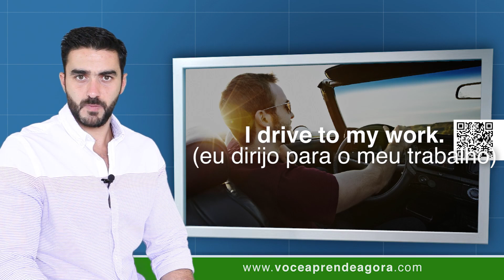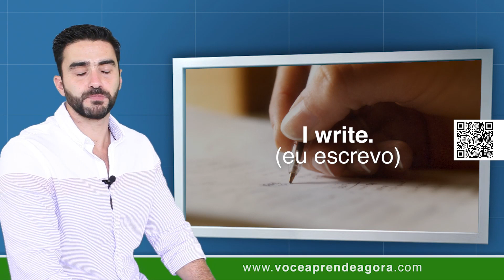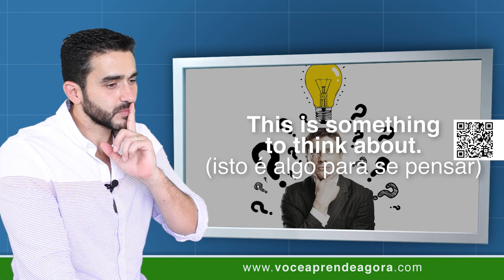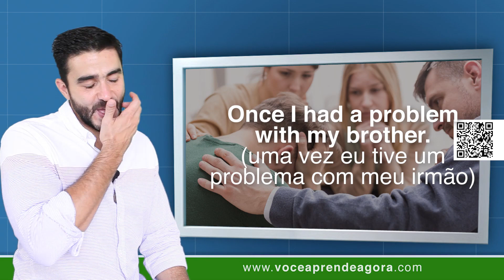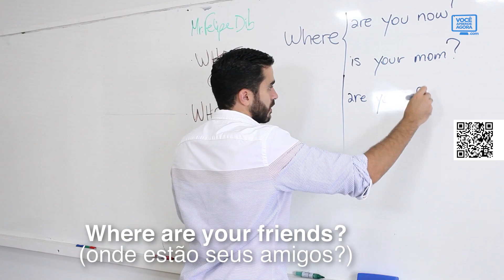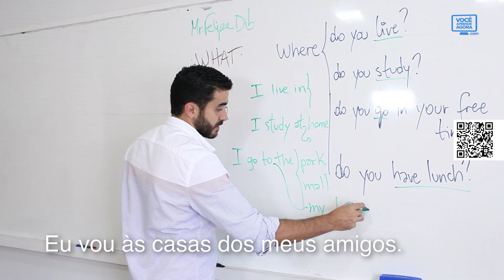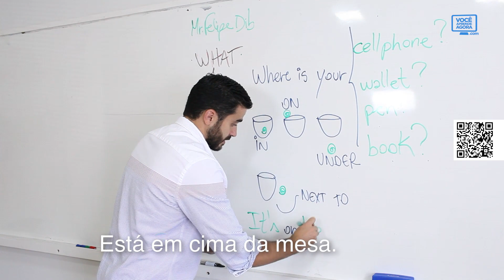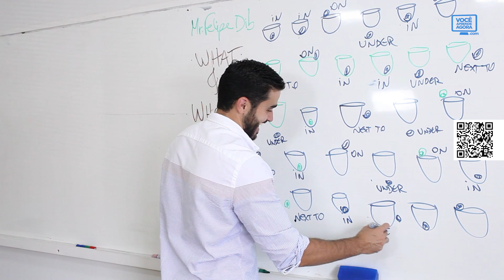AULA DE INGLÊS Práticas de Linguagem BNCC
Aula de ingles para ensino fundamental. Aula do curso de ingles e liderança voce aprende agora. Aula de inglês sobre práticas de linguagem oral e escuta. Aula de inglês coletar informações do grupo, perguntando e respondendo sobre gostos, preferências, rotinas, atividades de lazer (What time do you get up? What do you do in your free time?).

Aula de inglês convívio social e interação discursiva.

Aula de inglês para ensino fundamental.
Aula de inglês para ensino médio.
Aula de inglês para EJA.

Transcrição da aula: Escuta e oralidade - Listening and Speaking BNCC

Hello, my friend! Bem- vindo a mais uma aula. Muito bom ver você aqui! Hoje nós vamos estudar basic questions (perguntas básicas). Questions about your preferences.(perguntas sobre as suas preferências) Questions about your routine.(perguntas sobre a sua rotina) Questions about taste.(perguntas básicas) And the answers for these questions.(e as respostas para estas perguntas) Eu posso perguntar a você: What's your favorite color?(qual é a sua cor preferida?) My favorite color is blue.(minha cor preferida é azul) But, maybe your favorite color is,(mas, talvez sua cor preferida seja) green (verde) maybe your favorite color is,(talvez sua cor preferida seja) pink (rosa). Purple (roxo). Yellow (amarelo). We're going to study basic questions.(vamos estudar perguntas básicas). Mas antes de nós começarmos, eu sempre peço a você, para organizar o lugar onde você estuda. Maybe you are at home.(talvez você esteja em casa) Maybe you're at work.(talvez você esteja no trabalho) Maybe you're in class.(talvez você esteja em aula) At school (na escola). É melhor organizar o lugar onde você estuda. Grab pen (pegue caneta). Grab paper (pegue papel). Your notebook (seu caderno). To take notes during the class.(para fazer anotações durante a aula) To ask your doubts.(para perguntar suas dúvidas) To ask your questions.(para fazer suas perguntas) To give your answers.(para dar suas respostas) Quanto mais você participa, mais oportunidades você tem. Vamos começar, a nossa preparação para esta aula? Sit comfortably (sente- se confortavelmente) Let's stretch (vamos alongar). Stretch our arms (alongar nossos braços). Talvez você não veja este braço, mas tudo bem. Stretch your arms (alongue seus braços). Open your chest (abra seu peito). Vamos fazer isso. Open your arms (abra seus braços) and your chest (e seu peito). You are going to feel your back,(você vai sentir as suas costas) you are going to squeeze your back.(você vai espremer suas costas) Este é meu objetivo. Open your chest.(abra seu peito) Close your back.(feche as suas costas) Open your fingers(abra seus dedos) Veja meus dedos. You're going to feel your shoulders.(você vai sentir os seus ombros) Now let's count to 10.(agora vamos contar até 10) Look up (olhe para cima). Vamos contar até 10, ok? 1, 2, 3, 4, 5, 6, 7, 8, 9, 10. Release your arms.(solte seus braços) Maybe you're feeling your back,(talvez você esteja sentindo suas costas) your shoulder, that's great.(seu ombro, isso é ótimo) Solte seus braços. Agora nós vamos, touch the hands,(tocar as mãos) Nós estamos fazendo o oposto agora. Vamos tocar as mãos, and push them forward.(e empurrá-las para frente) Now we're stretching our back,(agora nós estamos alongando nossas costas) and squeezing our chest.(e espremendo nosso peito) Você conta para nós. Conte até 10, ok? Start (comece).1 Release your shoulders.(solte seus ombros) Release your body.(solte seu corpo) Move your legs.(mexa suas pernas) Agora você vai fazer isto: TRANSCRIÇÃO COMPLETA NO

✅ Seja VIP e fale direto com o Dib